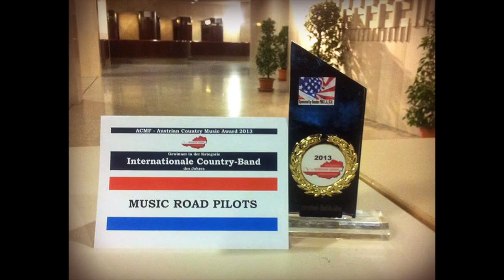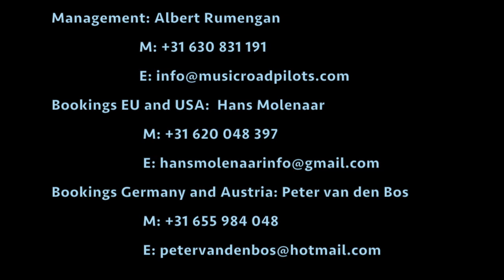Music Road Pilots 5th European Tour 2015 - Trailer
Trailer - Music Road Pilots - 5th European Tour 2015